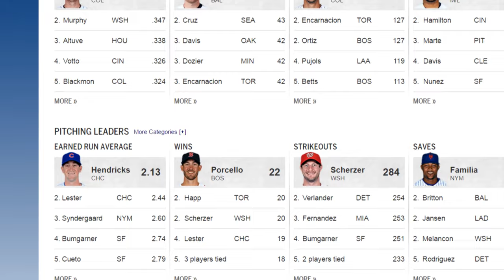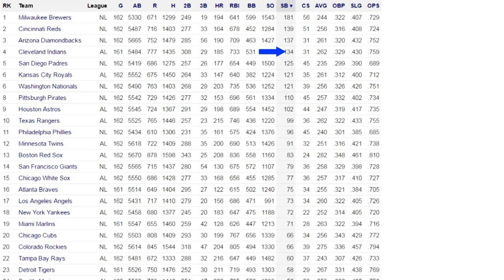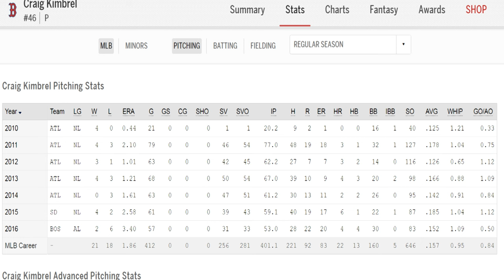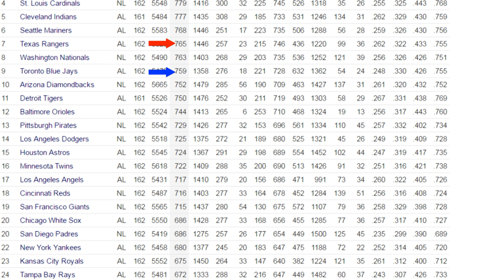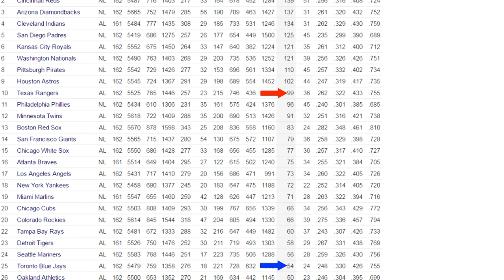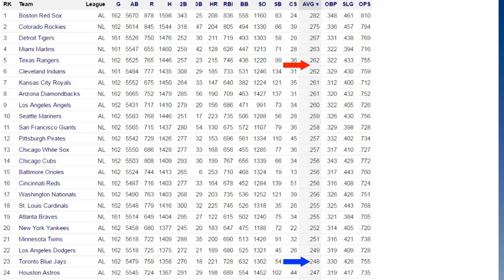MLB ALDS Playoffs Predictions 2016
Welcome to my 2016 American League Division Series predictions. Sorry for the delay. I spent way too much time researching and it turned out I didn't use much of what I had researched at all. And I started my brand new job today as well so I didn't have the time to complete the video earlier.

Anyways. Nevermind that. I hope you enjoy these predictions anyways. The ALDS is a 5 game series and these predictions shall stand for sometime now until each team is determined in the American League Championship next week.

My National League Division Series predictions will come tomorrow morning hopefully. After both the ALDS and the NLDS is determined I will actually put both the ALCS and NLCS in the same video.

One game has already happened for each team in the ALDS, but that is no reason not to watch this video as I am still making predictions for the entire ALDS.